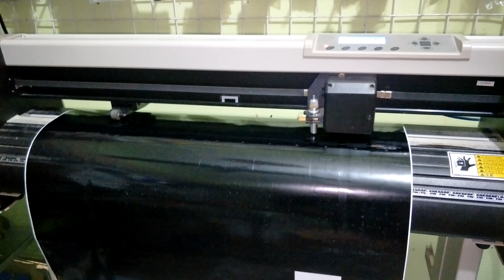1 สิงหาคม ค.ศ. 2018